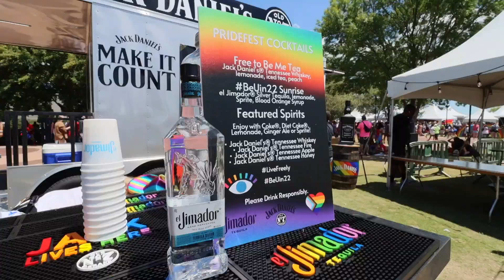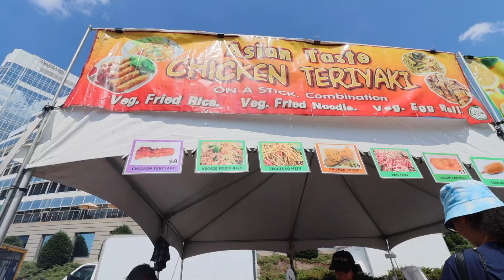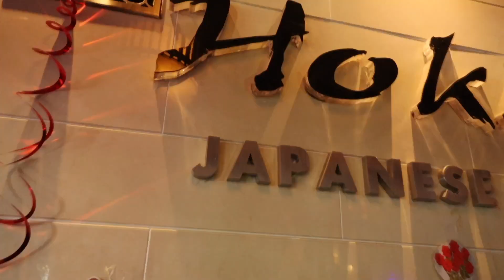Love is Love | Pride Month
Since we missed the last Pride because we were so late, luckily we had to drive a little ways for this one! last Pride celebration of the month and we couldn't miss it! We had such a blast!